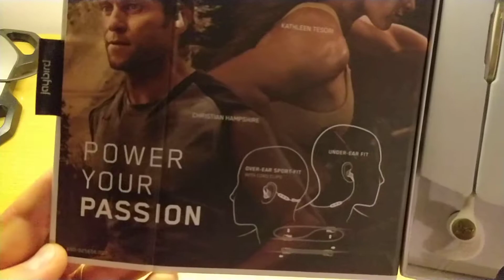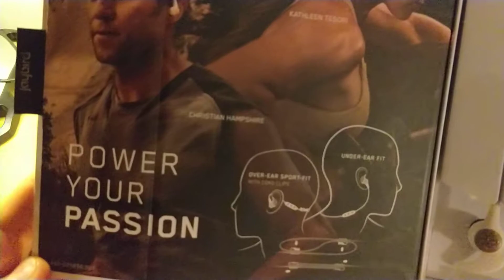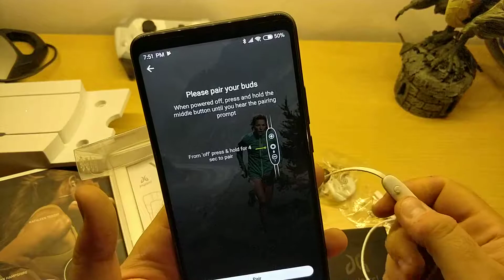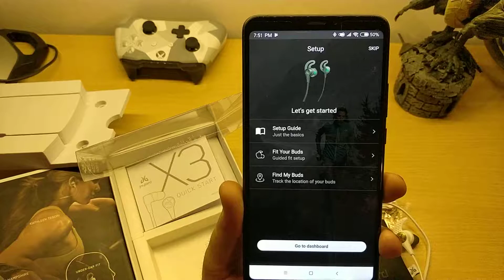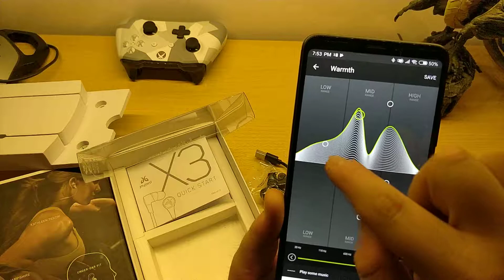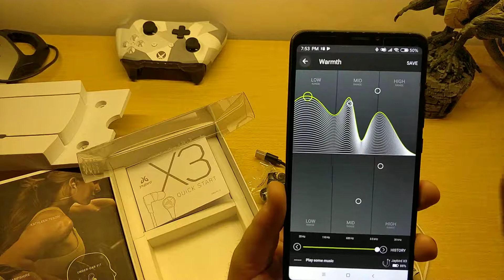Jaybird X3 Kutu Açılışı ve Kurulum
Sporcu kulaklığı Jaybird X3 kutu açılımı ve incelemesini yaptım. İyi seyirler.